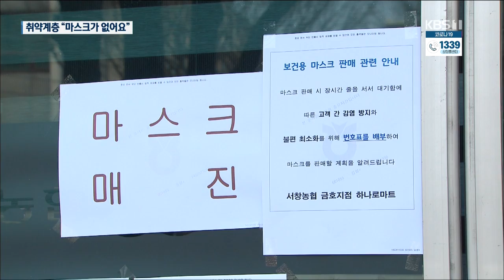[뉴스Pick] 오늘도 허탕...취약계층"마스크가 없어요"